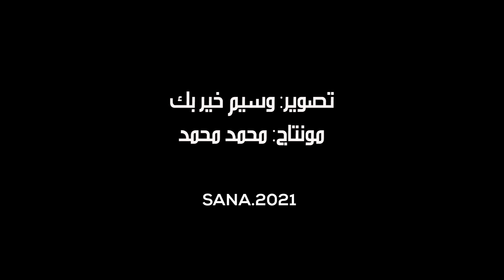الربيع الأخضر يعود لأراضي الغوطة الشرقية